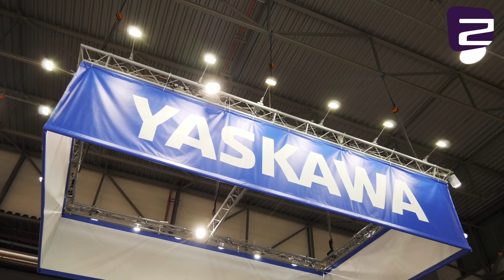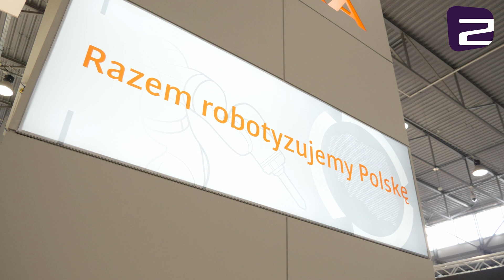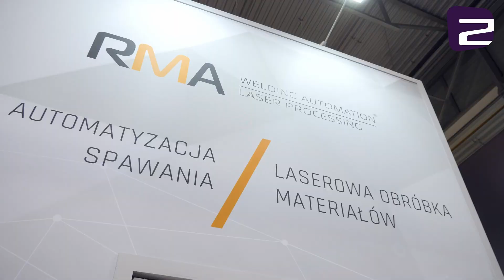Przemysł zrobotyzowany na stom-ROBOTICS 2019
STOM-ROBOTICS to salon w całości poświęcony robotom przemysłowym. Z pomysłem zorganizowania nowego wydarzenia zwrócili się do organizatorów sami wystawcy. Partnerem tej wystawy została firma YASKAWA.

Zakres branżowy:
-Roboty przemysłowe
-Projektowanie i wykonywanie linii technologicznych
-Napędy i sterowanie
-Chłodziwa i ciecze technologiczne
-Oprzyrządowanie
-Oprogramowanie